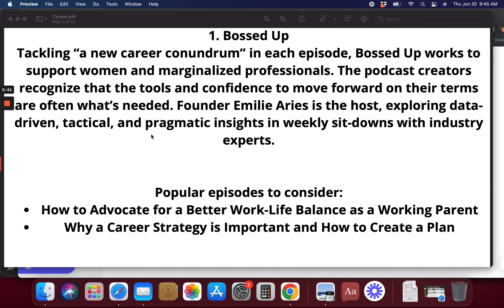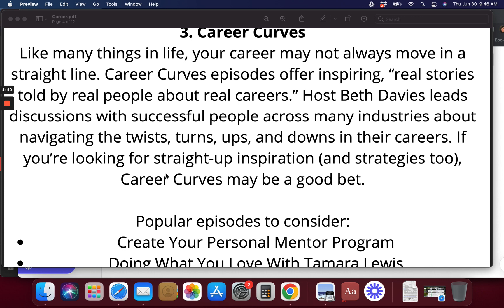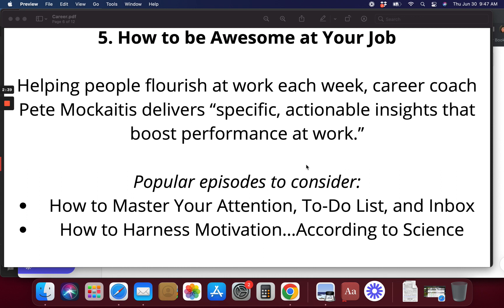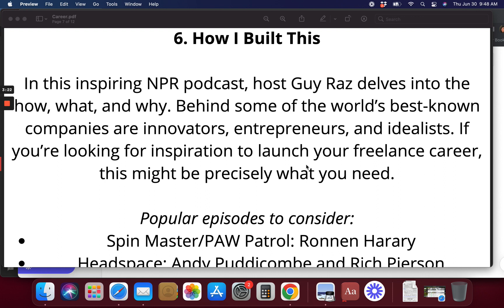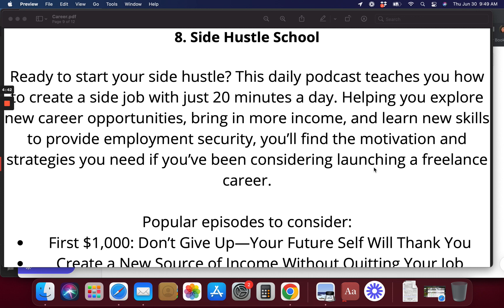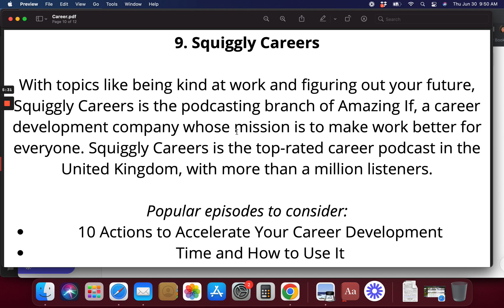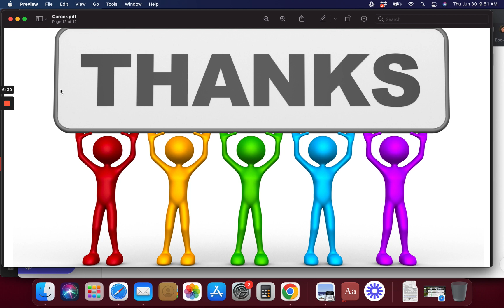Suggested Career Podcasts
One of the most frustrating situations you can face when it comes to your career is feeling stuck, like you’re just spinning your wheels in the mud and getting nowhere. Even if you could free your car from the muck, you wouldn’t know which direction to drive.

Trust me, I get it. I’ve been there before—more than once. So have many of my clients. Some people say that your happiness shouldn’t be tied to the job you do, but I don’t buy it. When so much of our time awake is spent working, why should we settle for jobs that are unfulfilling or that leave us downright miserable?  Finding your perfect-fit role takes some deep inner work, like identifying your Genius and Purpose and learning how to apply each to your career. But sometimes you need external inspiration too.